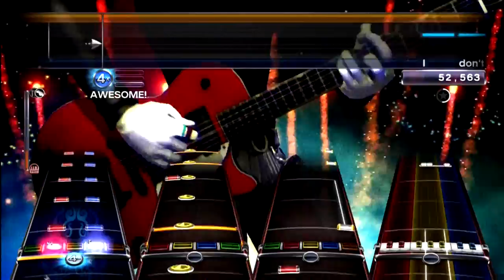My Life - Billy Joel Expert (All Instruments) Rock Band 3 DLC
This pack was pretty good. I enjoyed it quite a bit actually, the keys looked amazing and needlessly to say, they were quite difficult, and I'm sure some of the top keys players would enjoy this pack. While yeah it's pretty chordy, there is a lot of variety between the songs! But I'm kind of biased because I like piano tunes.

In terms of "funness" and variety, I wish I could say the same for guitar and bass. The latter which is a snoozefest. Well, for the most part but still. The guitar chart for SFaIR is probably the worst of the pack, even though I probably enjoyed that song the most, despite the overdramatic fanfare and whatnot. It's like the Big Daddy compared to Little Sister. ;)

But the best guitar song would definitely probably most likely undoubtedly be She's Always a Woman. Are you primarily a guitarist and have JUST enough points to buy a single song from this pack? Well that'd probably be your choice.

Anyway hope you guys enjoy, I know a lot of you are like ZOMG ENOUGH WID DA KEEZ OMG GTR IZ LYKE ZZZZZZZZZ, soon you will get your just desires.

Oh yeah, my songs keep showing up about an hour later than usual due to Daylight Savings and I'm not sure why that's the case, so sorry if these are a bit later than you're used to =(